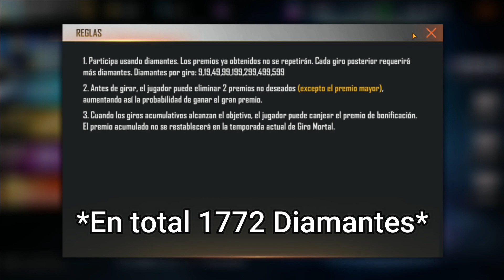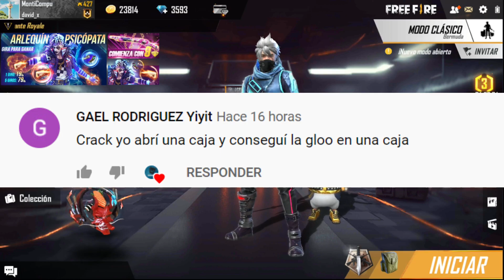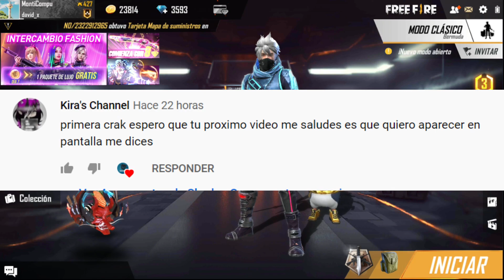¿REALMENTE VALE LA PENA GASTAR EN RULETA MÁGICA "ELFO AZUL"? - ¿ASÍ ES EL BAT DEL EVENTO DE RECARGA?